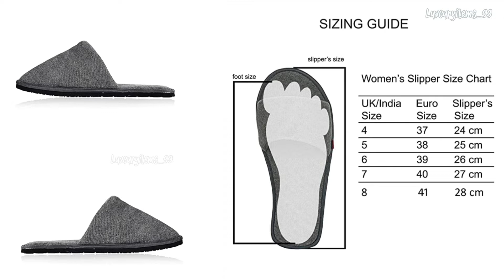House Slippers for Women soft & Men Bedroom Indoor Carpet Home Slipper for Winter & Summer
SQUETCH House Slippers for Women soft & Men Bedroom Indoor Carpet Home Slipper for Winter & Summer.

House Soft Slippers Closed Toe comfortable Sole Bedroom Indoor Carpet Home Winter Trendy Slipper.

Mifuzi Women's & Girls' House Soft Slippers For Indoor Bedroom Room Carpet Home Cozy Trendy Slippers For Girl Women.

LINK:
 FOR BUY PRODUCT :